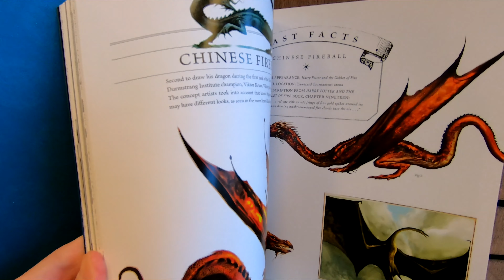HARRY POTTER FILM VAULT VOLUME 1 FOREST LAKE AND SKY CREATURES BOOK BOOKS CLOSE UP AND INSIDE LOOK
HARRY POTTER FILM VAULT VOLUME 1 FOREST LAKE AND SKY CREATURES BOOK ON AMAZON harry potter film vault book 1 close up and inside look of the cover and book jacket and inside and text and illustrations and I am a huge Harry Potter fan and the Harry Potter series is some of my all time favorite reading or reads or read and on my channel there will be videos of all kinds of product reviews, demonstrations and walkarounds of products from stores like Amazon, Costco, Walmart, Target, Sam's Club, Dollar Tree, Big Lots and more showing what the items look like up close, their features, how they work and my general opinion of them.